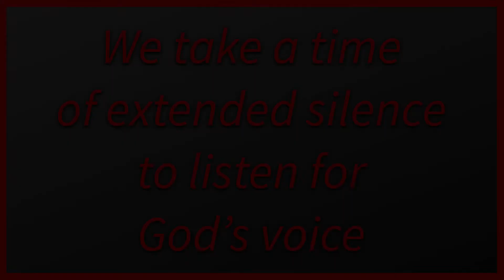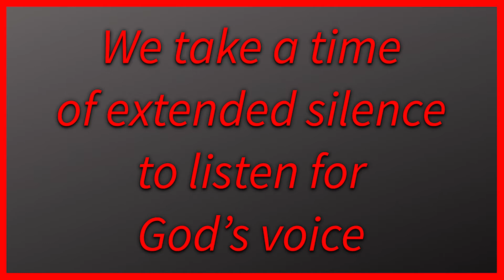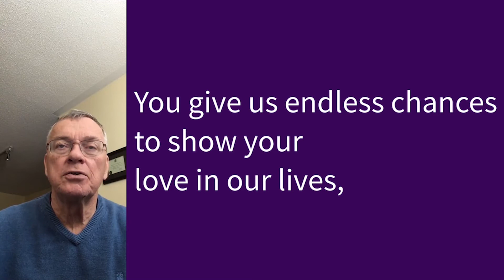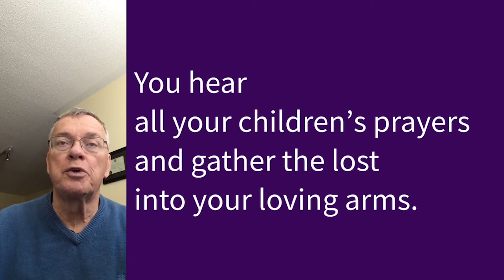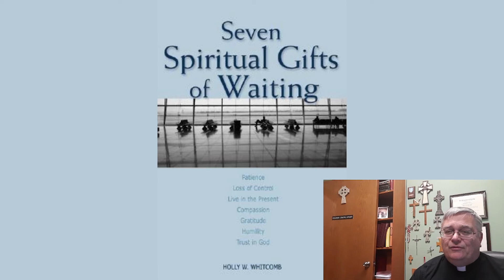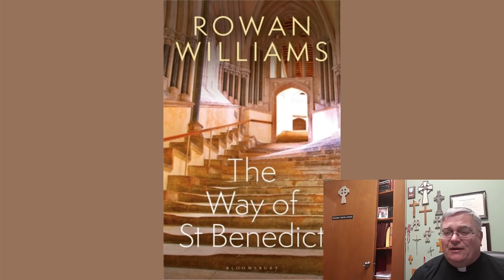Worship for Sunday February 28, 2021 (with sermon)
Through a teaching of Jesus' refereed to as "Repent or Perish", another teaching: the Parable of the Barren Fig Tree, and his Lament over Jerusalem, Jesus teaches us that the real purpose of God's love is to protect us, cultivate us, and help us grow and develop as God's children. Please join Bill, Steve, Dianne, Ben, and Pastor Colin in worship on the Second Sunday in Lent, 2021.

Selected worship texts are excerpted and adapted from Clergy Stuff. Used by permission.

Selected songs are Reprinted/Recorded/Streamed with permission under ONE LICENSE A-727879.

Selected songs recorded/streamed under CCLI License #20932582

Take My Life, That I May Be
(ELW 685)
Text: Frances R. Havergal, 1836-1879, alt.
Public Domain

Sent Forth by God's Blessing
(ELW 547)
Text: Omer Westendorf, 1916–1997, alt.
Reprinted, recorded, and streamed
with permission under